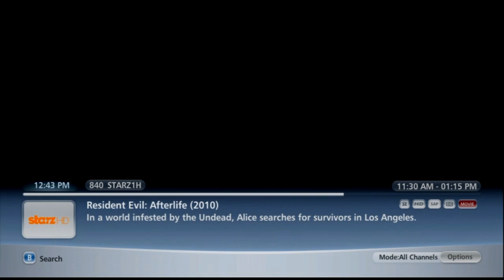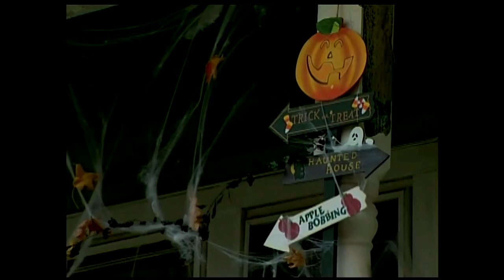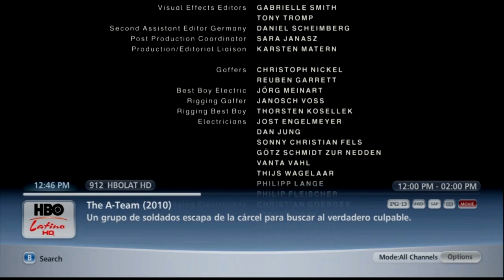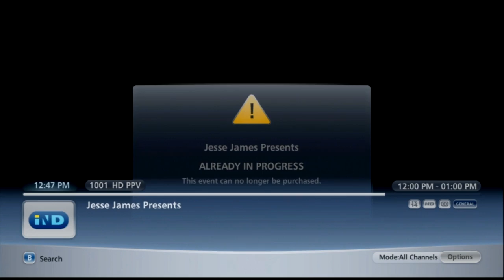FiOS Ultimate Cable Channel Surfing Scan—New York City TV (Part 4: Ch. 502--931 [HD Channels])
Part 4: Channels 502 to 931 (HD channels), 1002 (ESPN 3D), 1564, 1582 and 1799

Channel scan of FiOS Fiber Optic Cable TV in New York City on the Ultimate HD package with all premium and HD channels.